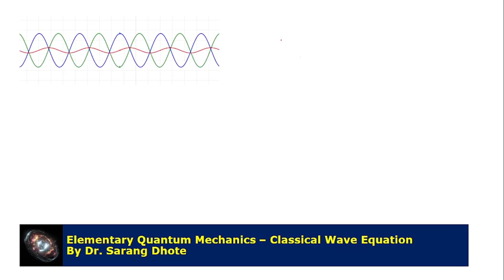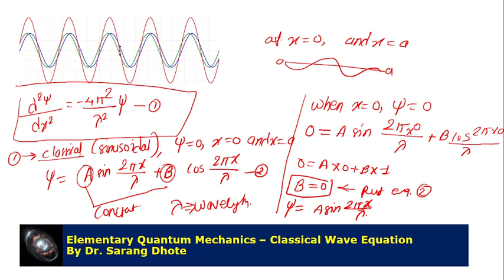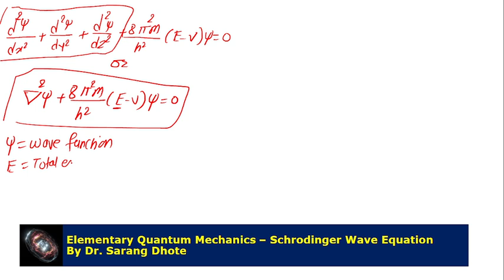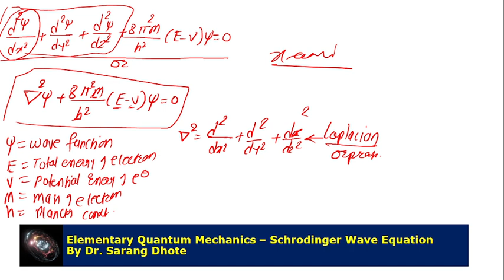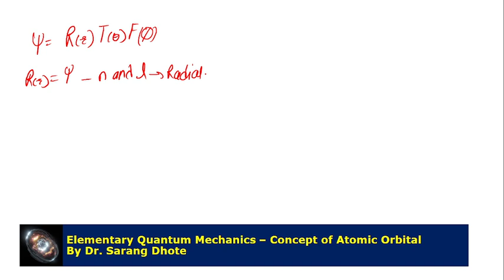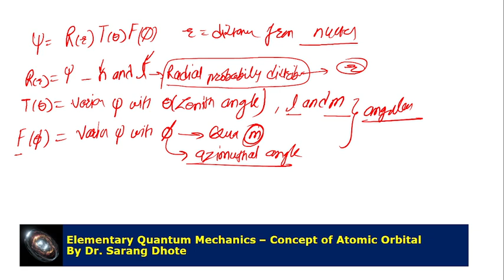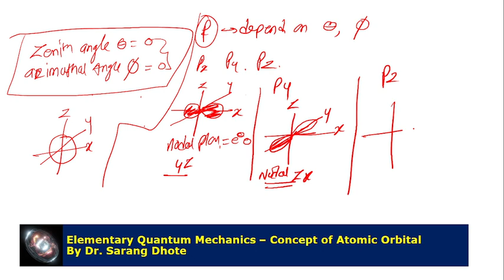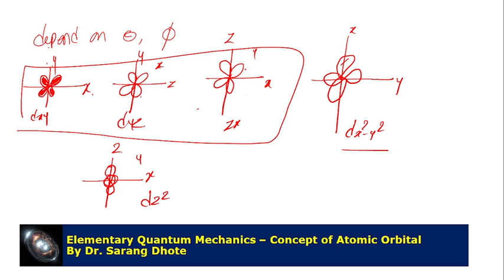Quantum Mechanics Part 3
Classical Wave Equations, Schrodingers Wave equations one dimension and three dimension, Concept of Orbital.
Dr. Sarang S. Dhote